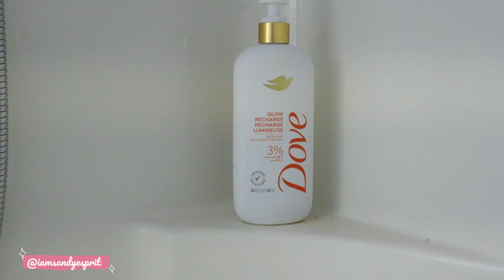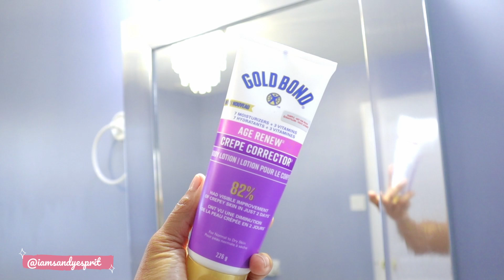A Day In The Life as a Stay At Home Mom and Influencer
Hi there!
Here's a day in the life vlog as a stay at home mom who homeschools and creates content as an influencer.

@amazon Storefront

Camera:  @canoncanada   Mirrorless EOS M50 Mark II camera
Editting:  @FilmoraWondershare    Filmora Video Editor  Filmora 12